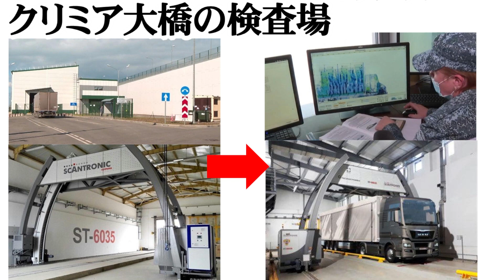クリミア大橋大炎上。道路は一部崩落。鉄道橋は長時間炎に包まれ復旧工事必要。ウクライナ南部のロシア軍に兵站破綻の危機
爆発の瞬間については、
あとでYouTubeから「衝撃的なシーンはやめてね」と広告停止措置が取られるかもしれません。
そのときは、ぼかし処理を後で行います

ノーベル平和賞のところ、ろれつが回ってないよ。という指摘ありますが
脳内補完しておいてください